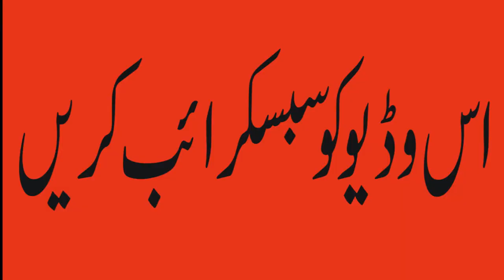tariq jamil duplicate Safeer madani